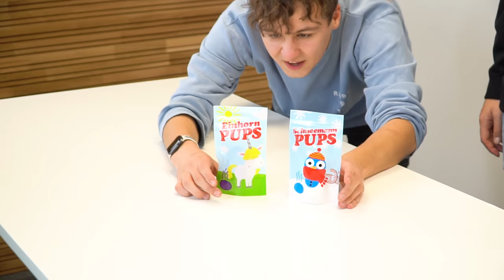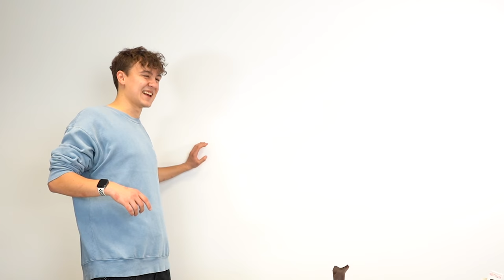WIR TESTEN FAKE PRODUKTE?!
►►►RIESENLUTSCHER KAUFEN!

Achtung: Roman und Lars sind extreme Schwachköpfe. Macht am besten keine der gezeigten Challenge Sachen nach.